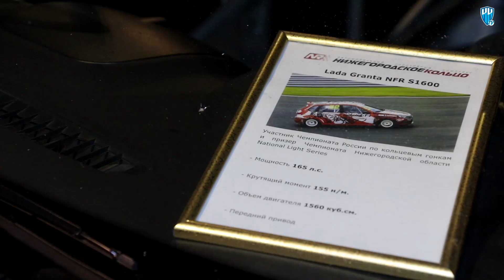Вокруг матча "Нижний Новгород" - "Шинник"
1/8 Олимп-Кубка России